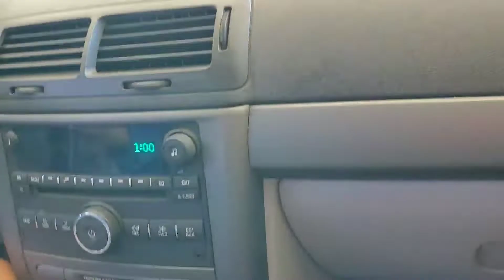Paano dadami subscribers mo?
Pls. Watch po.. magtulungan tayo guys to reach our goal..aim high..go lang tayo.